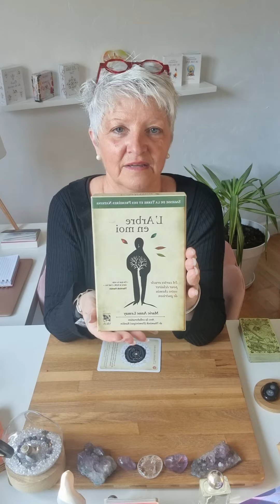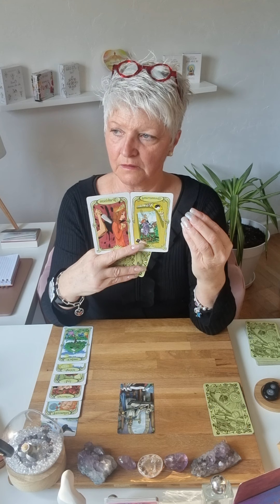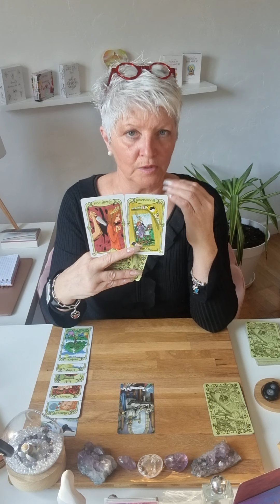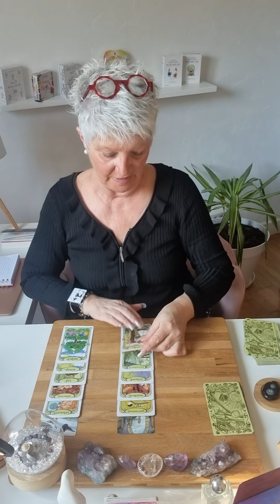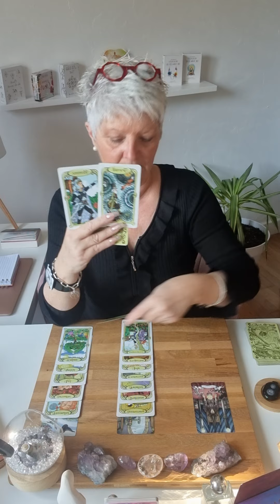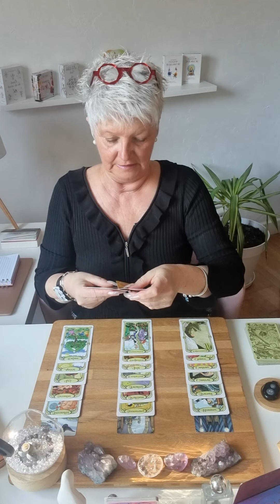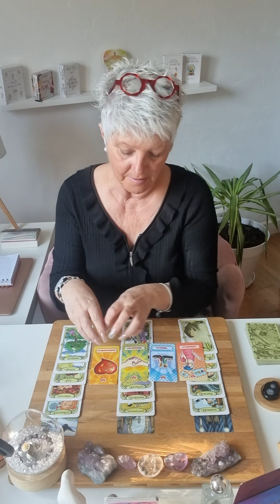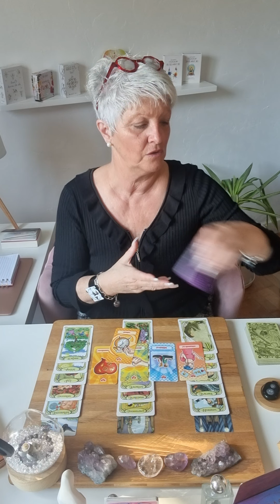scorpion ♏️ mars 2023..une grande intégrité 🙏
Voici les guidances générales du mois de mars 2023.. 🔮

Je propose 3 types de consultations :

    -  Générale
    - Domaine : pro; sentimentale; financier; santé ; etc
    - Question

Chaleureusement 🙏
Filly